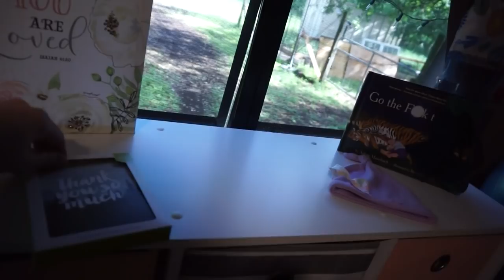JUST ANOTHER RV LIFE DAY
Facebook.com/TheWanderingWyatts
Facebook.com/BlueBlairyFitness

:::WHAT WE DO FOR A LIVING:::
Blair's Business:

Matt's Business:
Custom Web Design & Online Marketing

FRÉ SKINCARE
Formulated for athletes and those who sweat!